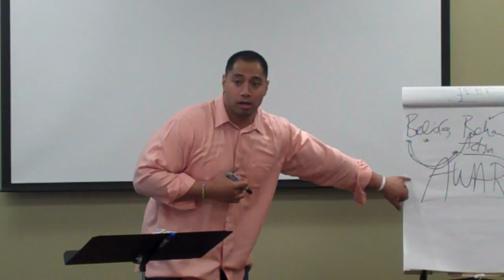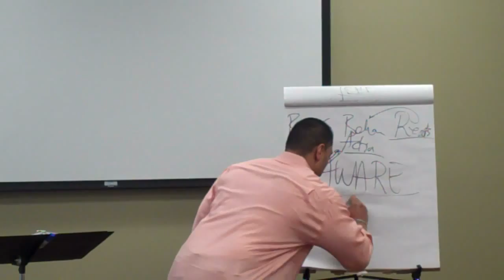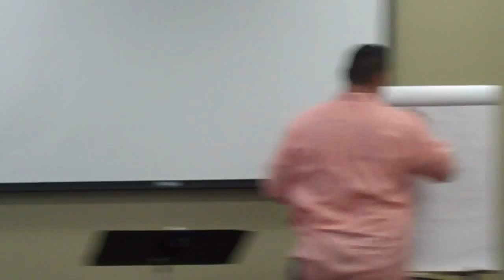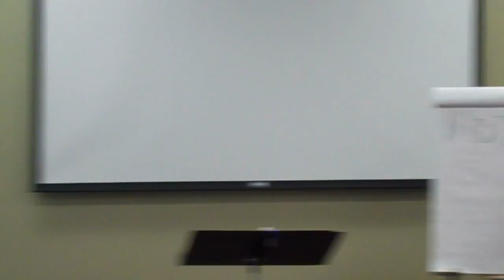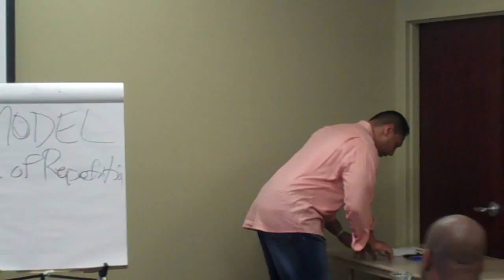4 Steps To Permananetly Changing Behavior... Setema Gali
When you change WHAT YOU BELIEVE ABOUT YOU you'll change your results because your actions come from the beliefs you have about everything! This is 4 ways to change them. Setema Gali